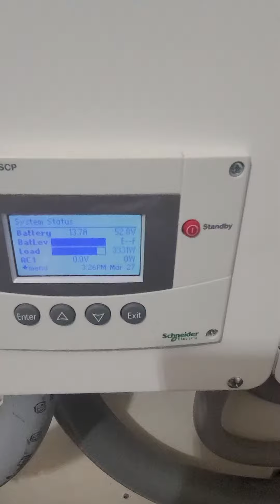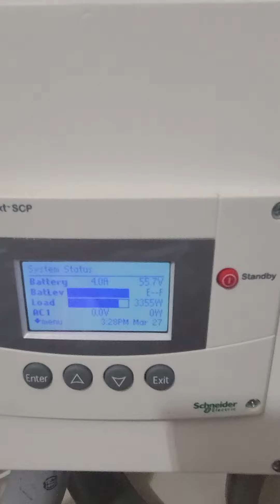Charge Controller on Float State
Aquí vemos como opera un Sistema Conext Schneider y sus controladores de carga cuando llegan al Float Stage. De aqui surge el nombre de controlador de carga pq una vez ya las baterías están recargadas es practicamente lo que hacen ellos, regular la Producción solar de acuerdo al consumo del sistema.